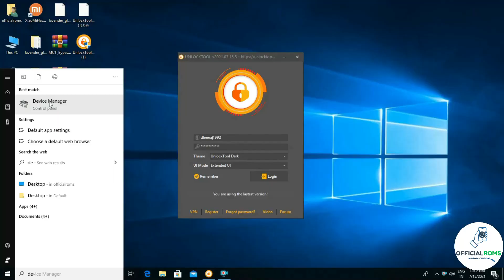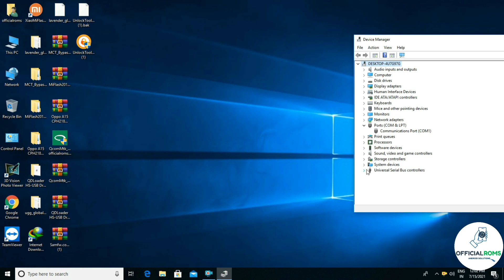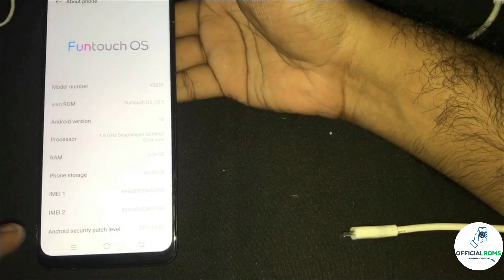Vivo Y20, V2029, Y20s, Y20s Pattern Unlock One Click | Qualcomm CPU | EDL Model /FRP Unlock 2021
Vivo V9 1727 Pattern Unlock Without Data Loss Using Free Tool working 100% 2021 V9,V7 plus & More